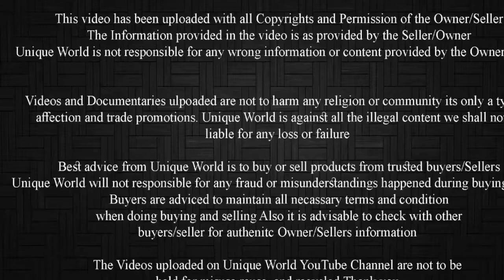Kota Kids 6 Nag | Sale